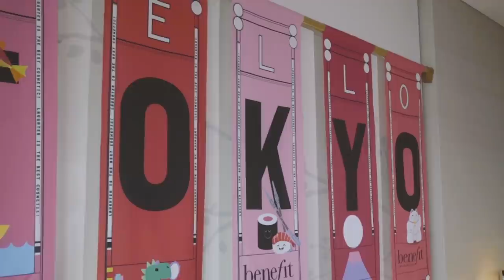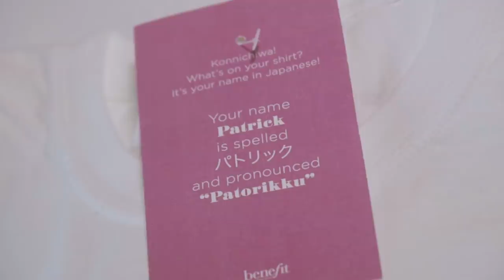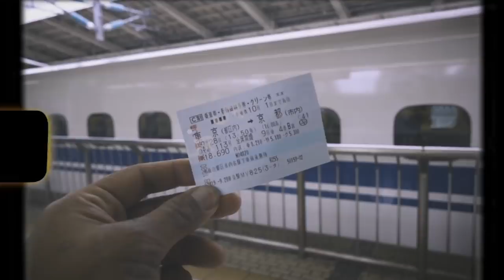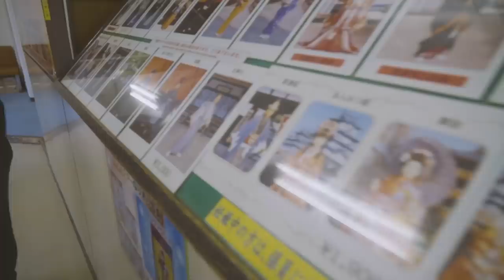Japan Vlog | PatrickStarrr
I love TOKYO AND KYOTO!! Japan is an amazing city and I’m so excited I get to share my tune there with all of you? Let me know what you think!!

Xoxo
PatrickStarrr

PSTARRRsnaps

PatrickStarrr
2355 Westwood Blvd.

2 Whitening Lightening Pens $19